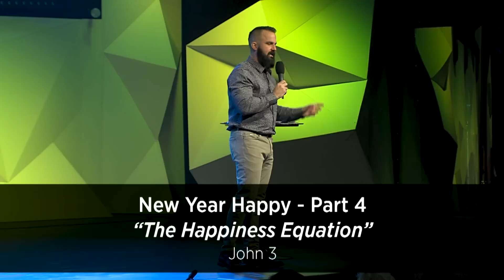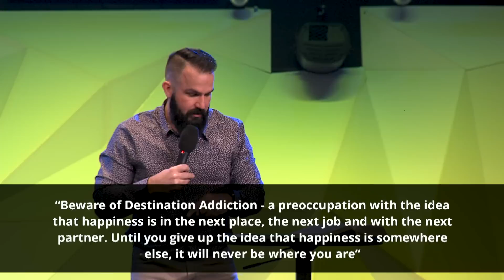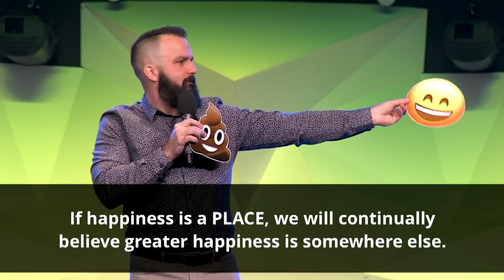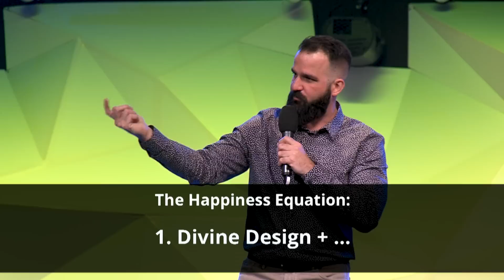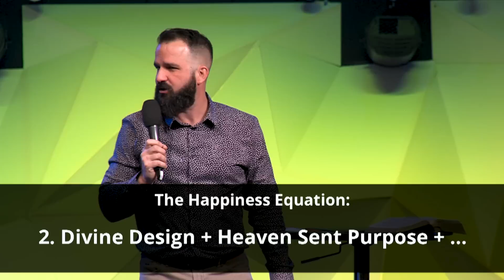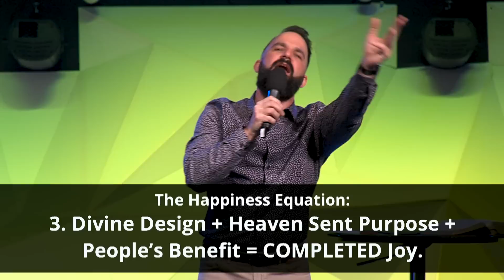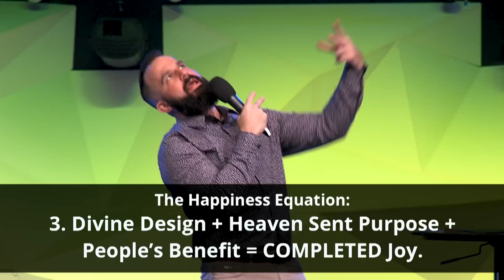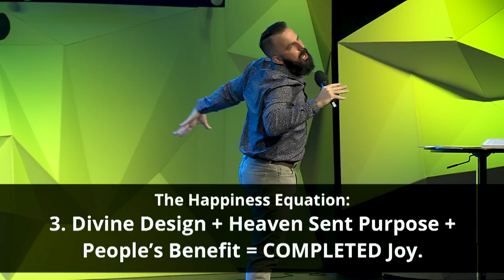New Year Happy | Part 4 "The Happiness Equation"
Divine Design + Heaven Sent Purpose + People’s Benefit = COMPLETED Joy

We are here for those who are not yet here. This is the vision of Waters Church, led by Pastor Tim Hatch and based in North Attleboro, MA along with our satellite campus in Woonsocket, RI.

To support this ministry and help us continue to reach people all around the world